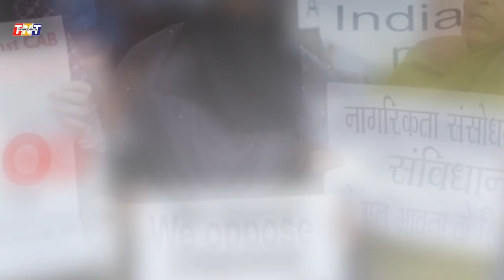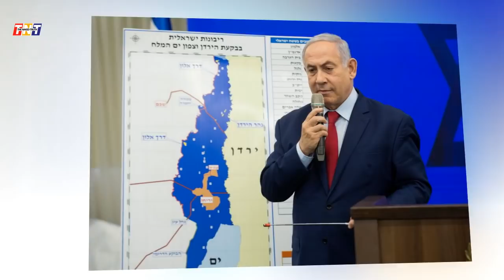Friendship between China and Pakistan unbreakable, rock-solid